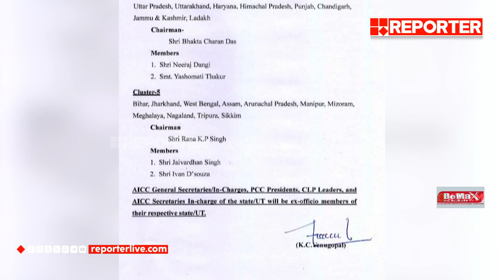ലോക്സഭാ തിരഞ്ഞെടുപ്പിനൊരുങ്ങി കോൺ​ഗ്രസ്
ലോക്സഭാ തിരഞ്ഞെടുപ്പിനൊരുങ്ങി കോൺ​ഗ്രസ്; ഹരീഷ് ചൗധരി കേരളത്തിൻ്റെ സ്ക്രീനിം​ഗ് കമ്മിറ്റി ചെയർമാൻ | congress ready for Loksabha Election

With Regards
Team RBC